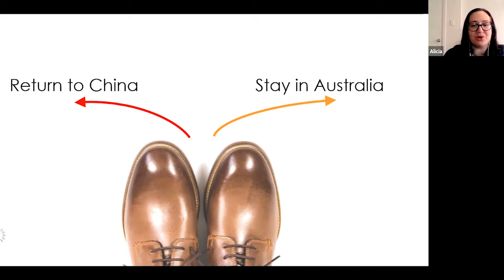Significant individuals: Quong Tart virtual excursion preview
Significant Individuals: Quong Tart. A history virtual excursion for Stage 3 students.

You may never have heard of Quong Tart, yet his story has so much to teach us about the wonders and challenges of life in Australia in the 1800s.

In this virtual excursion we follow Quong Tart’s life journey from his birthplace in China to his tea shop in Sydney, stepping into his shoes to face the tough decisions of his times. Your students have one objective: to uncover five mystery artefacts which will bring Quong Tart’s story to life.

Students engage with original primary source material from the State Library collection and critically question and examine these artefacts to construct a deep understanding of how Quong Tart contributed to the development of Australia and why this is still important to us today.